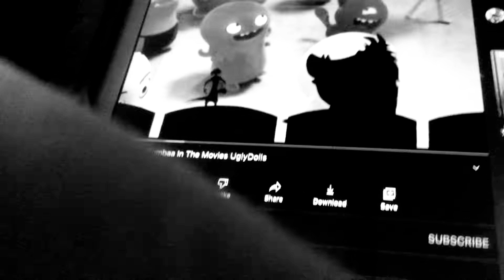24 June 2022